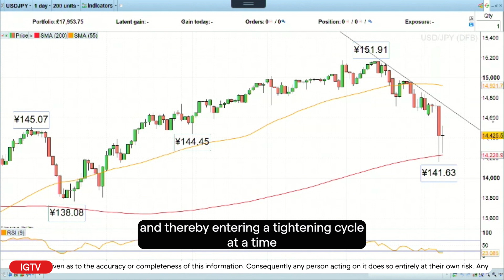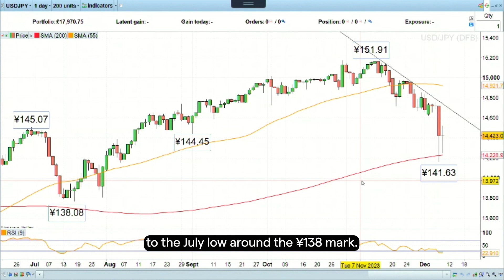Trading volatility: USD/JPY on FOMC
Wednesday's US Federal Open Market Committee (FOMC) meeting may provide some volatility around the US dollar, particularly versus the Japanese yen. Hints that the Bank of Japan (BoJ) may move away from its ultra-loose monetary policy earlier than expected next year at a time when other central banks such as the Fed, BOE and ECB are contemplating possible rate cuts, perhaps as early as the end of Q1, could lead to a significant repricing of USD/JPY.

IG is a world-leading provider of CFDs* and forex giving access to the world’s financial markets to a global audience of over 313’000 clients. IG has been present in Switzerland since October 2014, with its subsidiary IG Bank S.A. which offers dedicated services with two offices in Geneva and Zürich.

IG Bank S.A. is authorized and regulated by the Swiss Financial Market Supervisory Authority (FINMA) as a bank and a securities dealer. Part of IG Group Holdings plc, a member of FTSE 250 (IGG) with a market capitalisation of £2.8 billion on 31 May 2020.